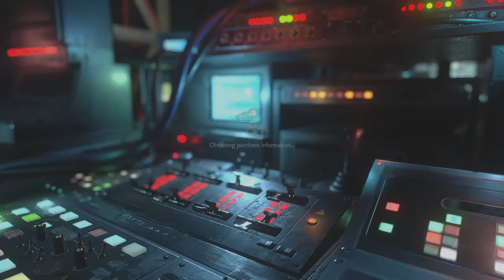RESIDENT EVIL RESISTANCE Quick gun match win